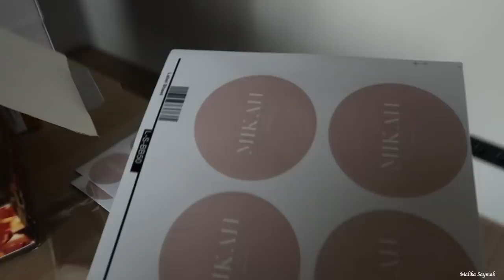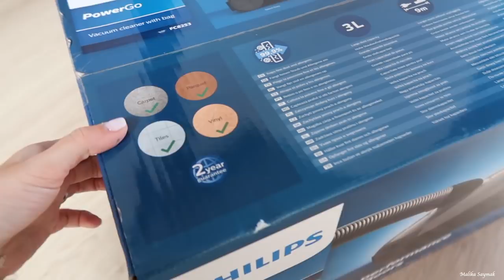MEETING & BRUILOFT IN BELGIE || VLOG # MALIKA SAYMAK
kortingscode: malika20

Love Malika ♥